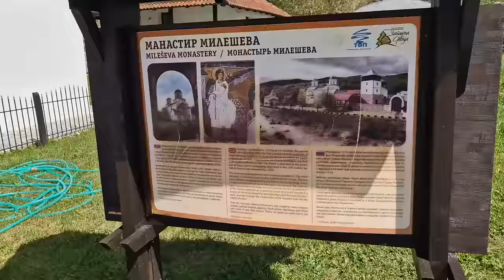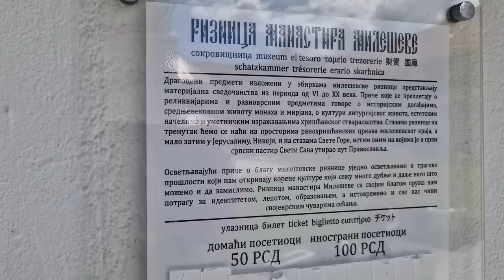Manastir Mileševa – Gdje je krunisan kralj Tvrtko Kotromanić?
Dr Semir Osmanagić u blizini Prijepolja istražuje srednjevjekovni vrtlog događaja koji utiču i na našu sadašnjost

Autor, narator i kamera: Dr Semir Osmanagić